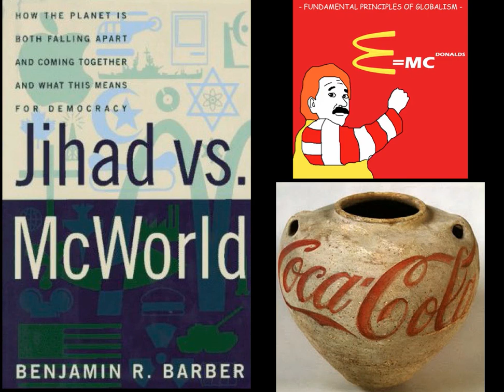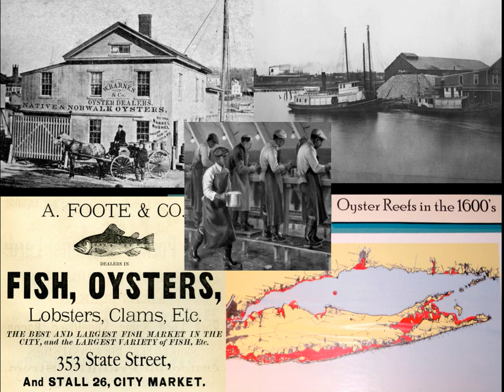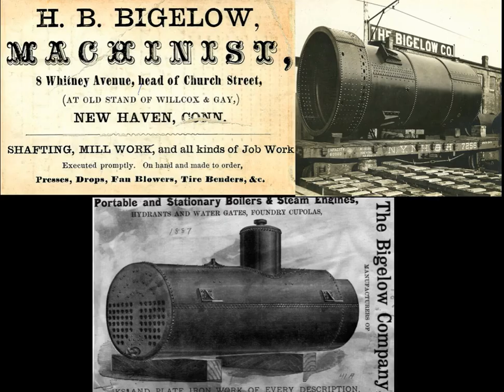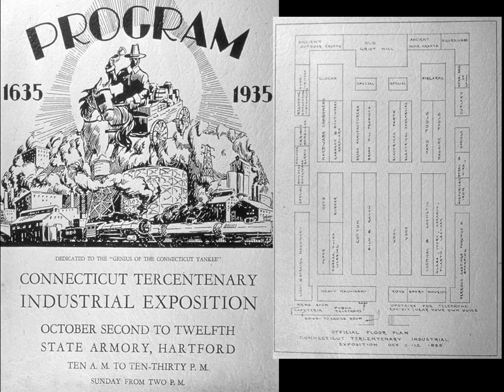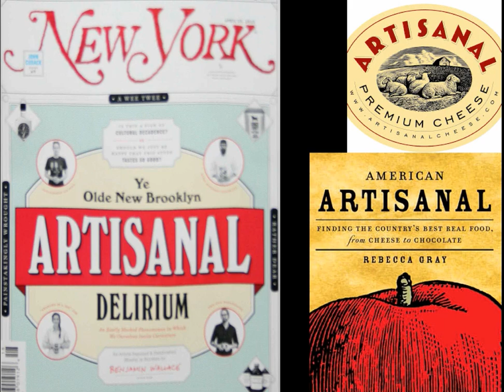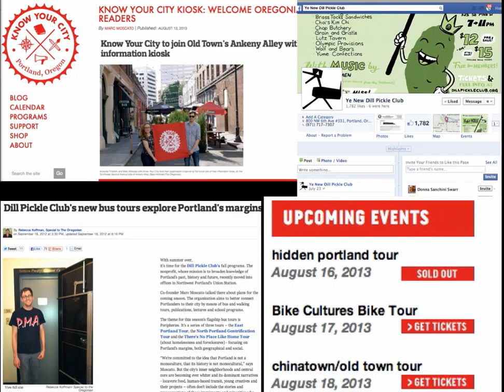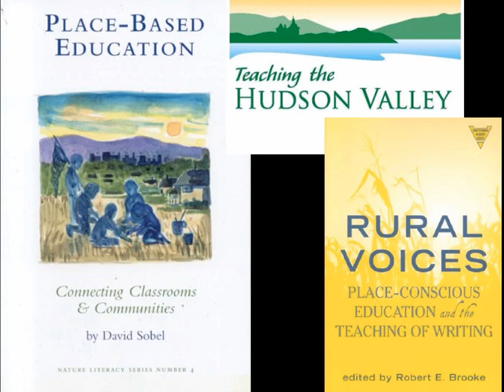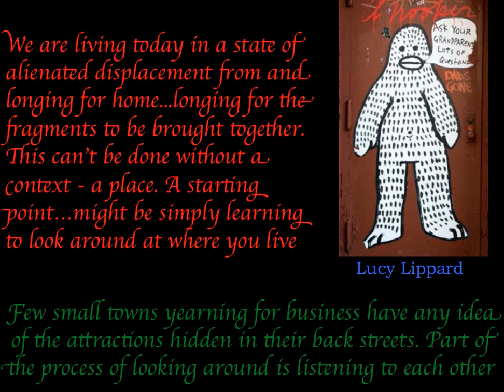Going Local, Making Sense of Place in a Global World by William Hosley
Going Local examines relocalization as a cultural and economic movement that posits an place and community-conscious alternative to globalization as a way to foster civic attachment and stimulate development of towns, cities and municipalities - both urban and rural.  The author, William Hosley, is a cultural resource development consultant and can be reached at . He lectures, writes, develops media and marketing projects and advises communities on how to capitalize on their cultural heritage and indigenous assets.